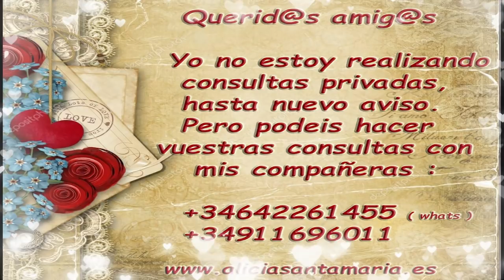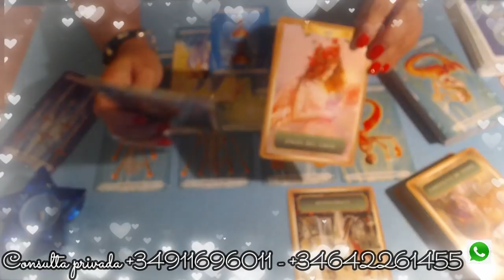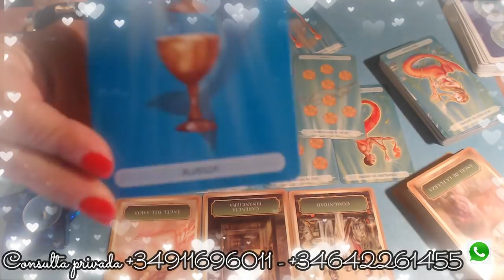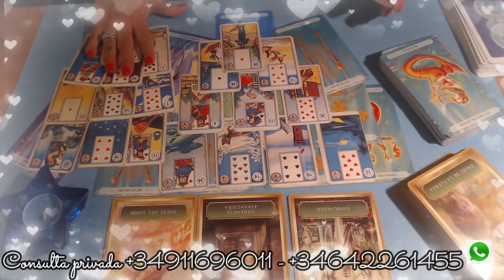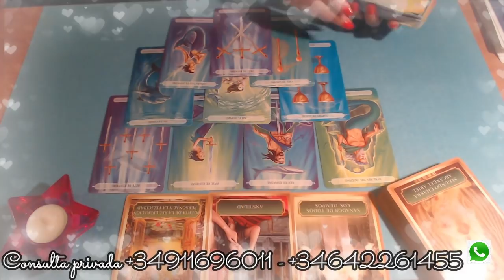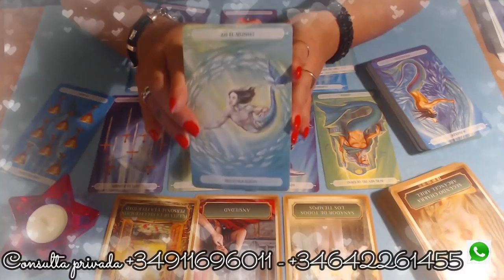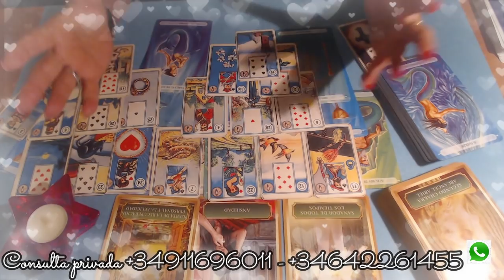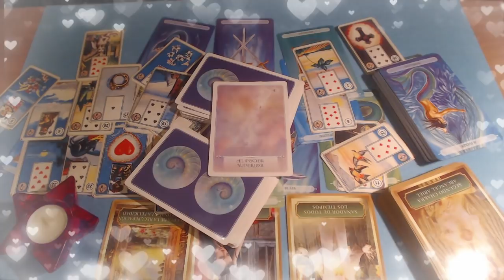A PESAR DEL TIEMPO Y LA DISTANCIA LLEGAREIS A SER PAREJA ESTABLE ? Tarot interactivo.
15min -- 6€
30min -- 12€
40min -- 16€
60min -- 20€

15m - 10€
20m - 14€
30m - 20€
40m - 27€
60m - 38€

* Donde podéis hacer vuestras consultas privadas por mis compañeros desde hace ya más de 20 años trabajando conmigo .

"Si un día tienes que elegir entre el mundo y el amor, recuerda: Si eliges el mundo quedarás sin amor, pero si eliges el amor, con él conquistarás al mundo"